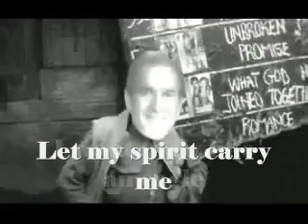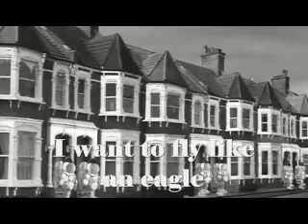Steve Miller Band - Fly like an eagle (1976)